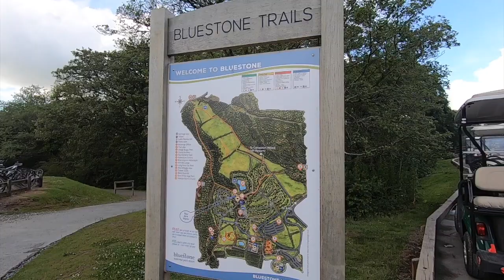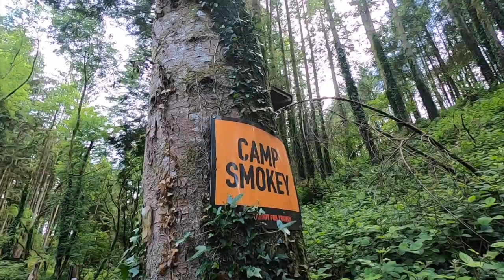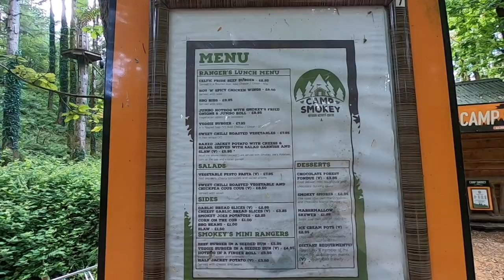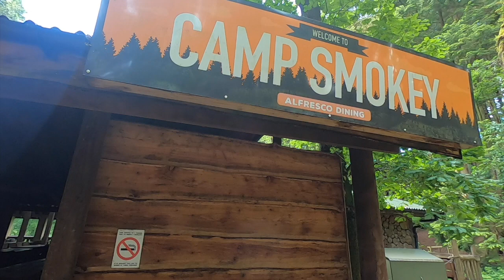Bluestone Resort Wales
Hi all over the weekend we travelled down to Pembrokeshire in south Wales to visit Oakwood theme park.

We booked accommodation in bluestone national park resort which is right next door to Oakwood theme park.

This is one of the best resorts we have ever stayed in. We booked a studio apartment in the centre of the village in the main hub of the resort for just £49.00 for the night.

This resort has so much to offer from the blue lagoon water park, to a spa for parents to relax and there is so many activities and things to do for young people and adults to mention.

This video will show you a tour of the studio apartment which is one of the smallest types of accommodation bluestone has to offer and we also took some time out to walk a circular route from our studio down into the woods to find camp smokey.

If you are thinking of visiting Oakwood theme park or Pembrokeshire this is definitely a resort worth checking out.